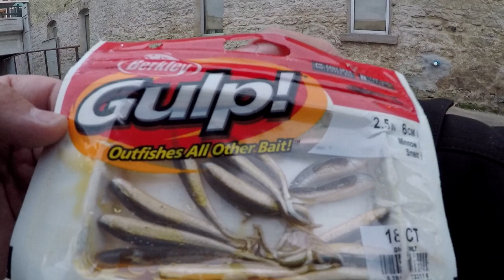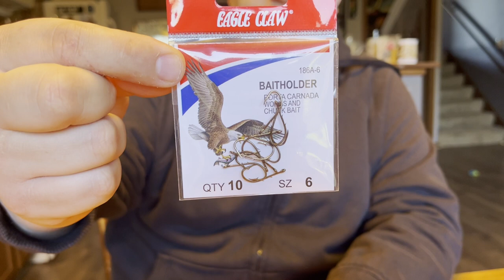Fishing Three Way Rigs for River Walleyes in Spring!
I went on a solo trip out to a south eastern Wisconsin river with a goal of catching walleyes and whitebass. I targeted them using three way rigs, aka, Wolf River Rigs with Berkley Gulp minnows. It was a very productive trip with a lot of action. There was also a moment in the video where the wall I was fishing on crumbled and I almost fell in the river...good times...enjoy!